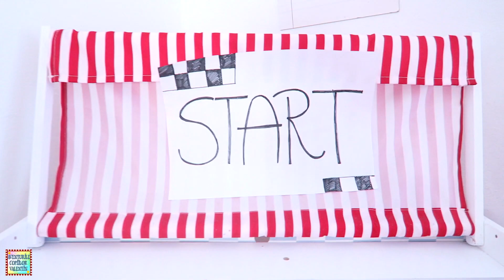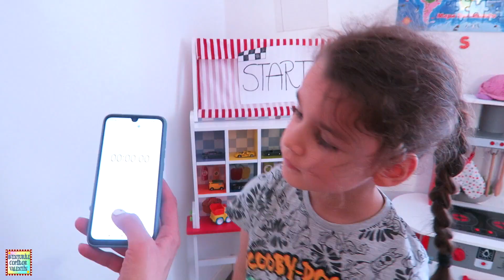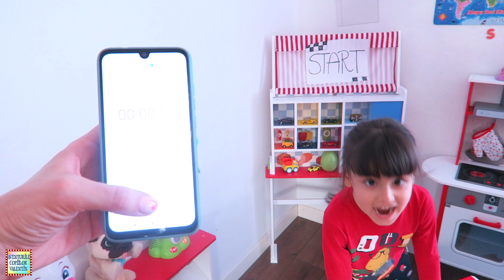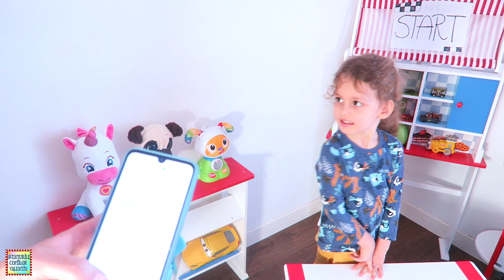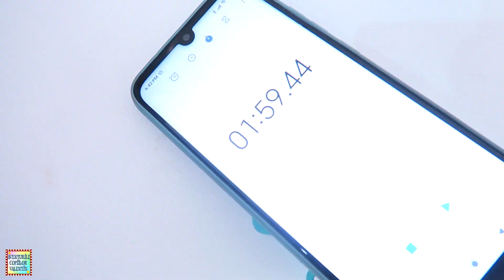Aruncam cu AMONG US - TRASEU cu OBSTACOLE pentru toti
O cursa cu obstacole, un traseu aplicativ super distractiv pentru toti. Cine va fi castiga? Cine va arunca la tinta cu Among US?